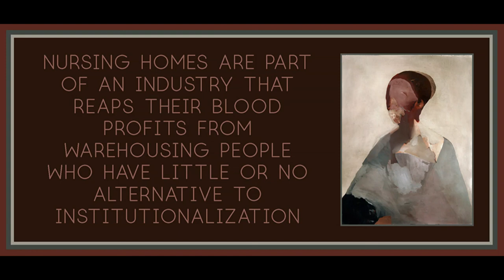Chapter 10 from Capitalism and Disability by Marta Russell